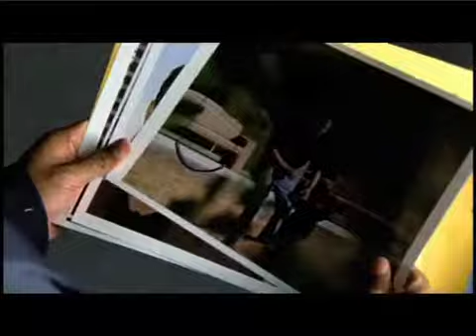Erin Cronican in "Veronica Mars"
Erin plays Clarence Wiedman's assistant in two episodes of VERONICA MARS.